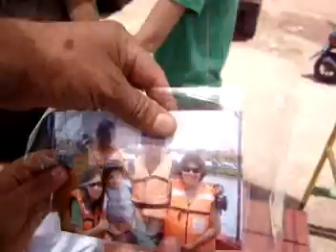Paseo día 29 Nov 2009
Paseo en lancha, al parque y almuerzo el día domingo 29 de Noviembre de 2009 con Mirna, Michelle, Adriel y Raulito.